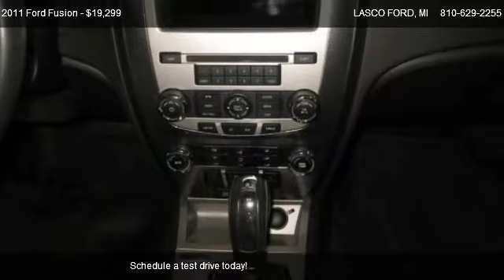2011 Ford Fusion SEL - for sale in FENTON, MI 48430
LASCO FORD
2525 OWEN RD

Come test dirve this 2011 Ford Fusion SEL for sale in FENTON, MI.

This Fusion offers a spacious interior, engaging handling, comfortable ride, excellent Ford Sync system, and great four-cylinder fuel economy! 12 Month/12,000 Mile Comprehensive Limited Warranty.7 Year/100,000 Mile Powertrain Limited Warranty.All Ford/Mercury Vehicles from 2007 and Newer.All Ford/Mercury Vehicles under 80,000 Miles.$100 Deductible.